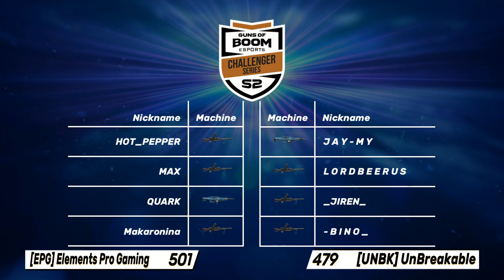Season 2 Spring Challengers - Cup #3 EU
[forZe] esports and Lazarus are in the lead for Pro Series Brazil! Will someone kick them out from the driver’s seat and take the slot for this huge upcoming tournament? Watch the stream this Saturday and find out!

13:19 - Semi-Final #1 DustTwo eSports vs Lazarus
50:01 - Semi-Final #2 Unbreakable vs Elements Pro Gaming
1:18:25 - 3rd Place Match
2:09:50 - Final Match